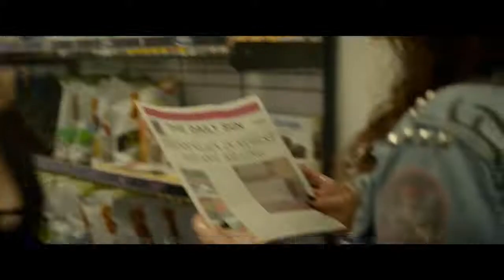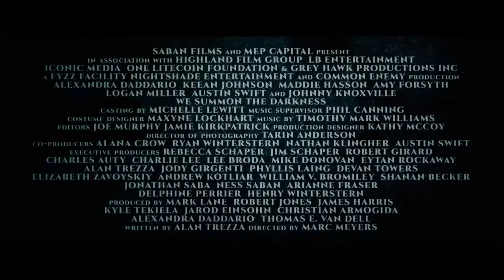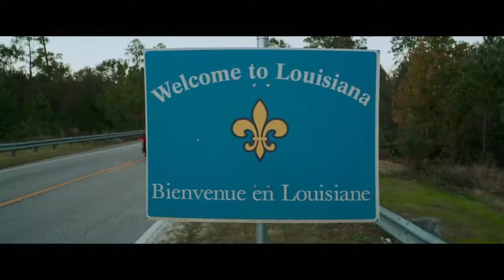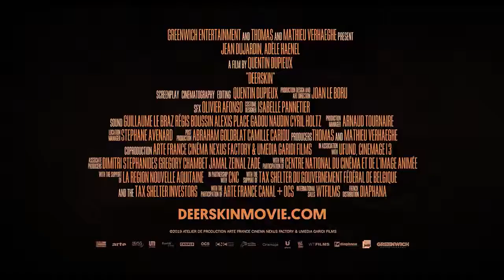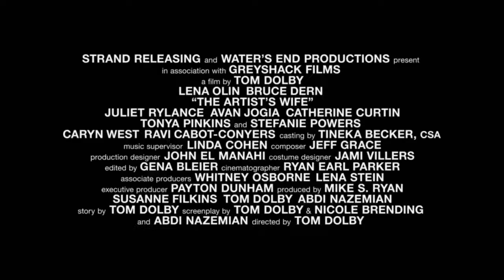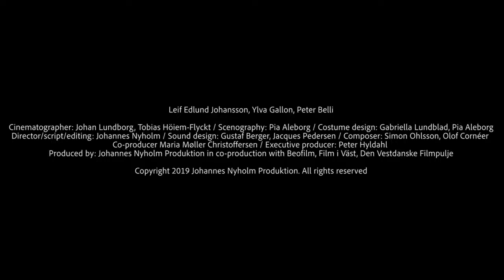We summoned the darkness 2020 movie